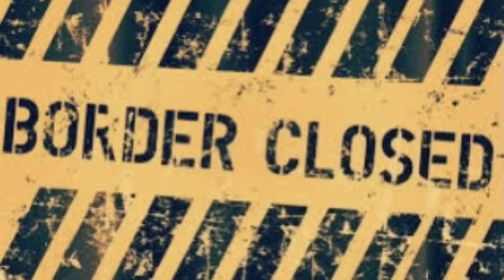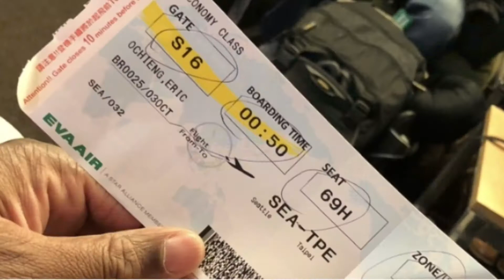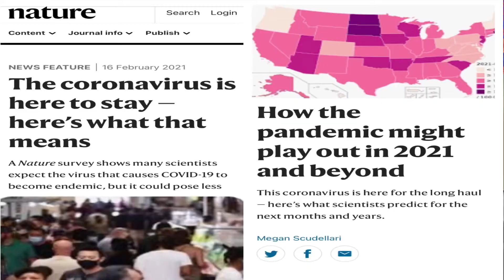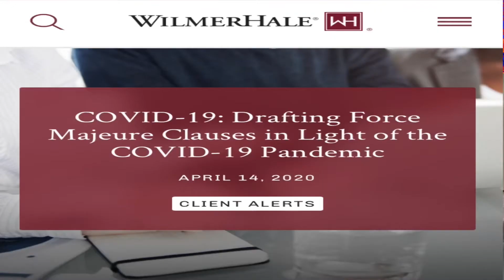Is Travel Insurance Worth It?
This video walks one through some of the logic that underlies buying travel insurance to protect your families investment.